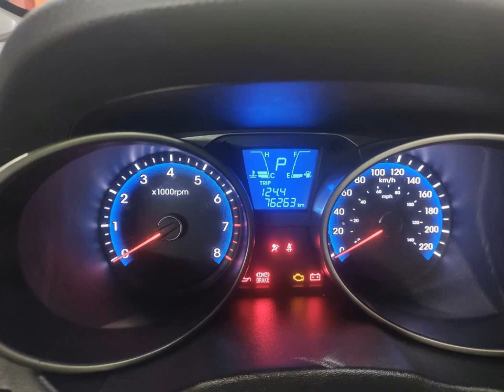HYUNDAI IX35 - 2011 - Santo André/SP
Ficou interessado?
Aqui na K10 Multimarcas temos uma grande variedade de veículos, com garantia e procedência, 100% periciados, manual e chave reserva, com ótimas taxas de financiamentos e a melhor avaliação do seu carro usado, num ambiente seguro e confortável para toda a sua família, e com todo o suporte de nossa equipe qualificada!
Entre em contato conosco, ficaremos felizes em atendê-los.
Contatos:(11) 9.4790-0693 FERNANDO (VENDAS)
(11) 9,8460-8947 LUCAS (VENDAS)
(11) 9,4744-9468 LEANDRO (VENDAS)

Dados do Veículo
Veículo: HYUNDAI / IX35 2.0 MPI 4X2 16V
Ano: 2010/2011
Combustível: GASOLINA
Portas: 4 PORTAS
Câmbio: Automático
Cor: PRATA
KM: 77.000

✅ Air Bag
✅ Alarme
✅ Ar Condicionado
✅ Ar Quente
✅ Desembaçador Traseiro
✅ Direção Hidráulica
✅ Freio ABS
✅ Rádio
✅ Rádio e MP3
✅ Retrovisor Fotocrômico
✅ Retrovisores Elétricos
✅ Travas Elétricas
✅ Vidros Elétricos
✅ Volante com Regulagem de Altura
✅ Limpador Traseiro
✅ Kit Multimídia
✅ Trio Elétrico